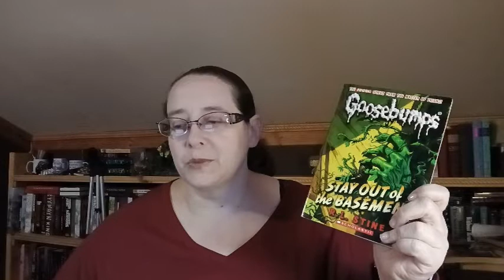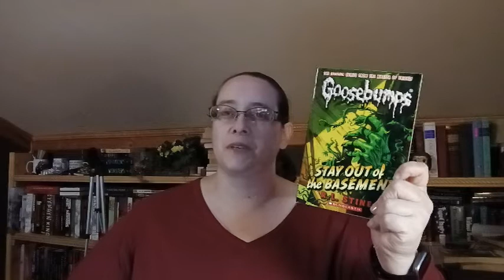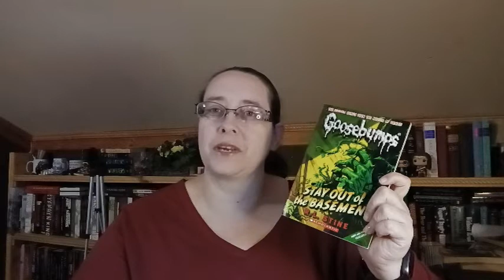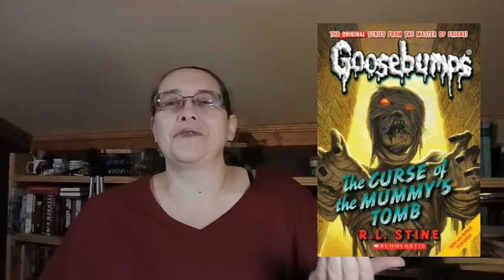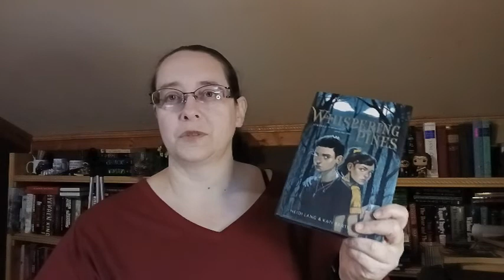Reading a few R. L. Stine Books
Hi Everyone! I decided to try some R.L. Stine books to see how they were and they were fun! :)